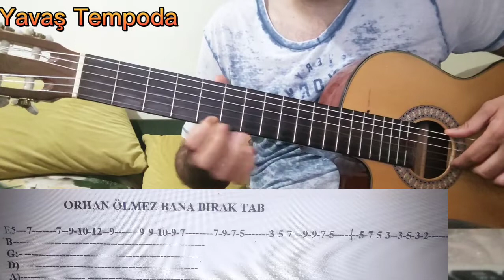Orhan ölmez Bana Bırak İntro Gitar Tab (kolay Çalın)